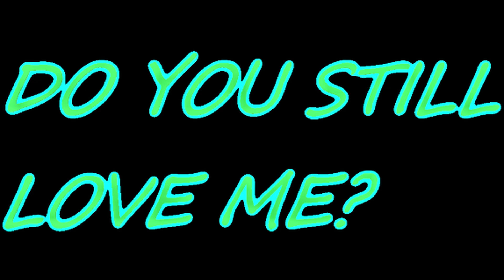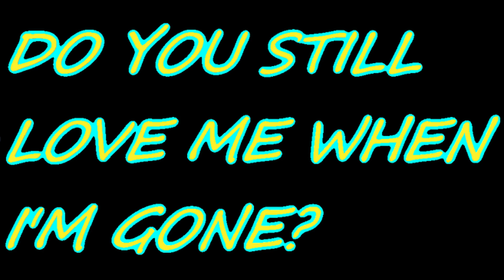"WILL YOU STILL LOVE ME" - CODY JINKS